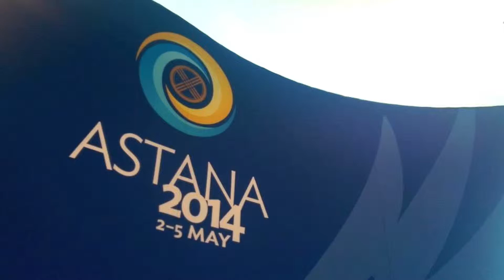Jose from Timor-Leste video blog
Youth participant Jose from Timor-Leste with a video blog on his experiences at the 2nd Asian Youth Forum and the Asian Development Bank's Annual Meeting.